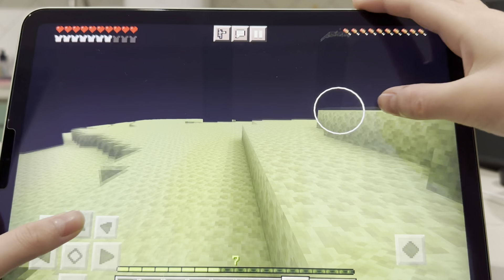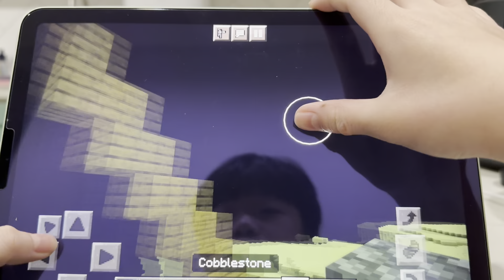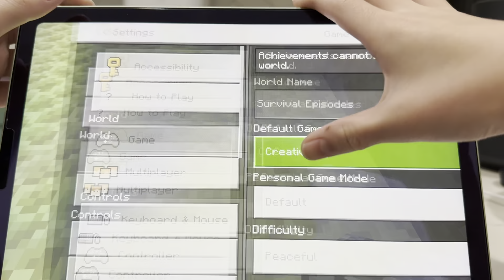Raiding an End City and getting my first Shulker Shell in 1.19 Survival Series #9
Today we are raiding an End City and I forgot to say goodbye for the third time

First I killed some Shulkers and explore the End City

This is Episode #9 of our Survival Series